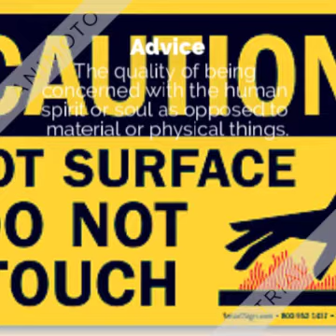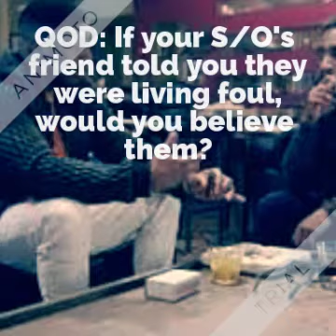QOD: WOULD YOU RATHER BE GIVEN THE BLUEPRINT OR EXPERIENCE IT ON YOUR OWN??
IN THIS QOD. We ask "WOULD YOU RATHER BE GIVEN THE BLUEPRINT OR EXPERIENCE IT ON YOUR OWN??"